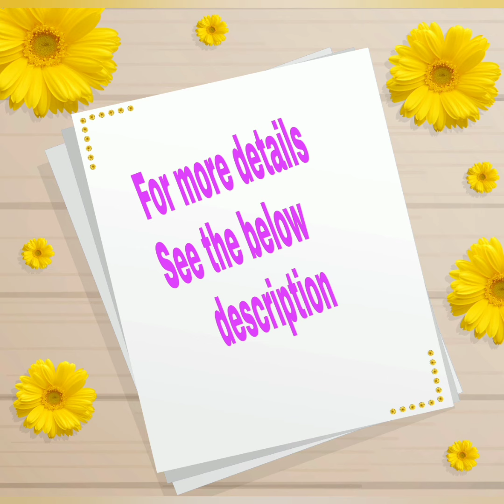💕💕Party Wear Collection💕💕Soft Crape Silk💕💕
*LOOK CLASSY WITH OUR NEW PARTY WEAR COLLECTION IN SOFT CRAPE SILK FABRIC*

*Soft Crape Silk* Saree With Heavy Embroidery *FOIL MIRROR  C - Pallu Work* Saree Along With Heavy *Designer Blouse*

*Price :- 1399/-+$

*Looking Something Different In Ur Function*

🙏🙏🙏🙏🙏🙏🙏🙏🙏prg